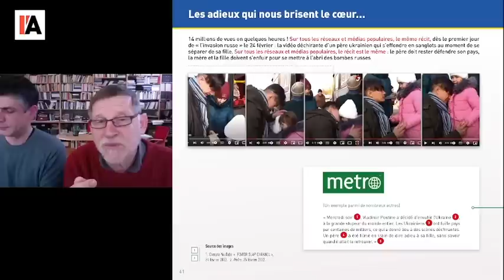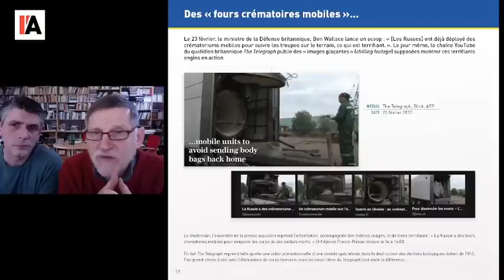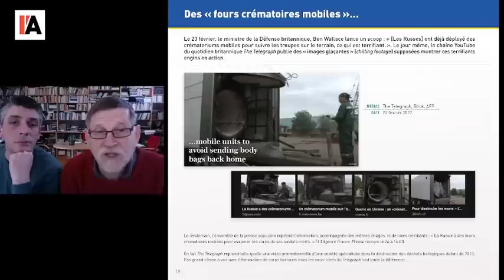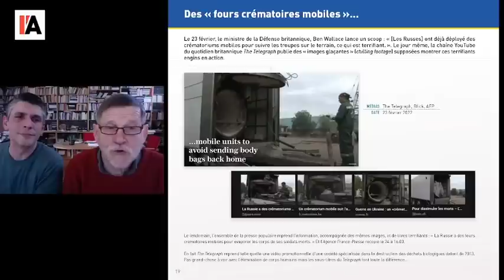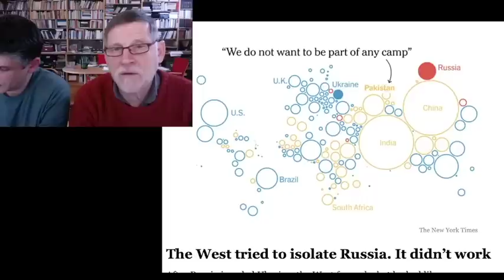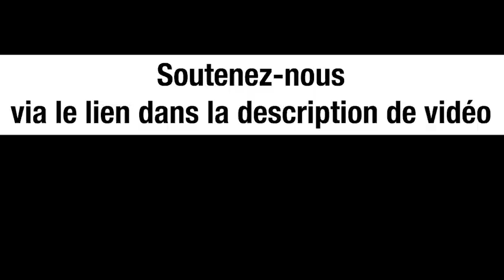UKRAINE : 1 AN ET COMBIEN ENCORE ? - MICHEL MIDI